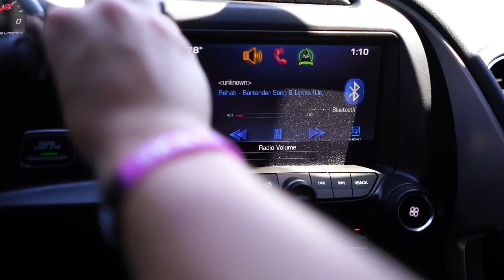Major Changes...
So i've been struggling a little bit... Both morally and emotionally.